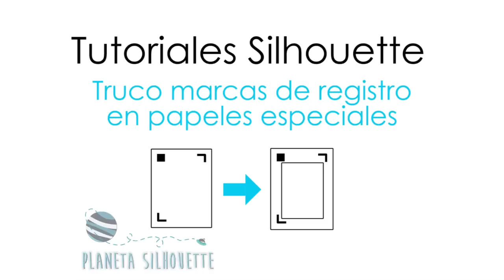Truco de marcas de registro en papeles especiales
Si no consigues hacer print&cut sobre papeles satinados o traslúcidos porque sale error de registro... ¡Tienes la solución en este vídeo!

Esto puede hacerse en cualquier máquina de Silhouette (Cameo, Portrait o Curio).